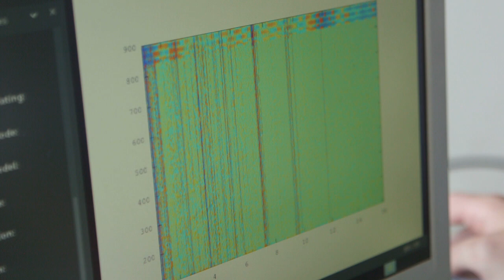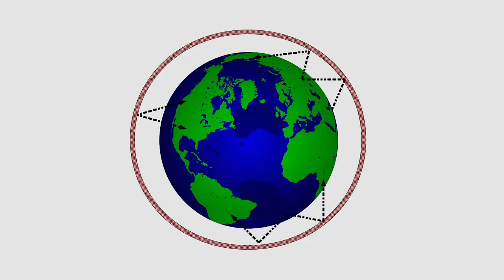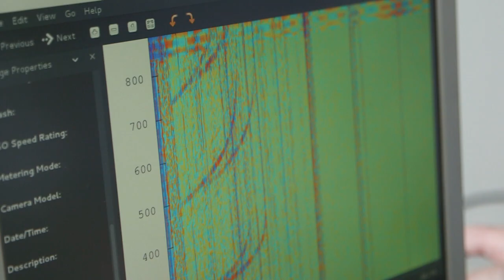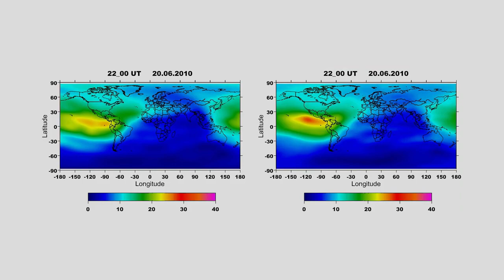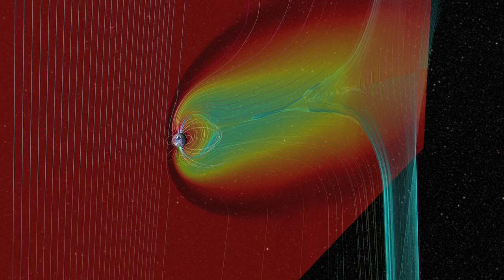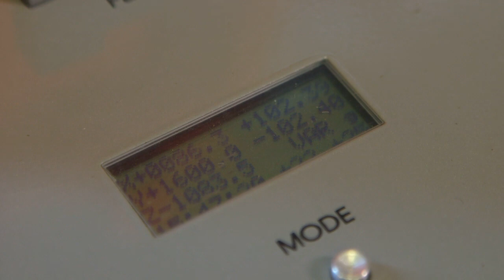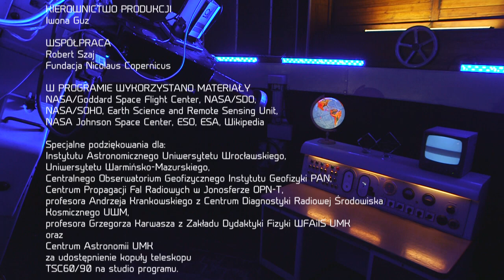Pogoda kosmiczna - Astronarium odc. 65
Każdego dnia widzimy jak zmienia się pogoda na Ziemi. Ale nie zawsze zdajemy sobie sprawę, że nasza planeta znajduje się także pod wpływem tzw. pogody kosmicznej. Jej przejawy bywają spektakularne (np. zorze polarne), ale mogą okazać się także bardzo niebezpieczne. W tym programie pokażemy jakie są efekty oddziaływania pogody kosmicznej i w jaki sposób może ona wpłynąć na życie na Ziemi. Zapraszamy na Astronarium!

Odcinek 65 - Pogoda kosmiczna
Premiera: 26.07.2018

Produkcja: Polskie Towarzystwo Astronomiczne oraz Telewizja Polska
Partner medialny: Urania - Postępy Astronomii
Dofinansowanie produkcji: Ministerstwo Nauki i Szkolnictwa Wyższego